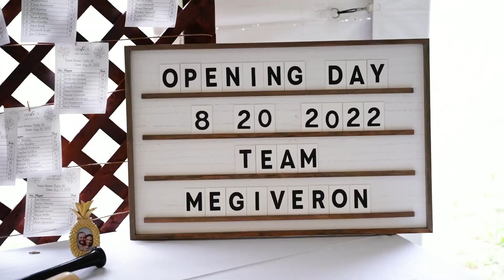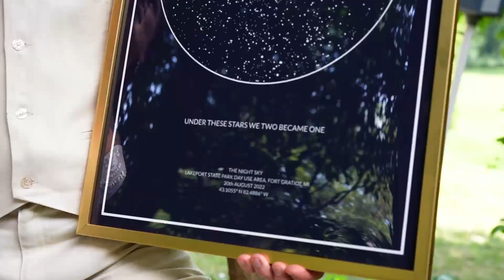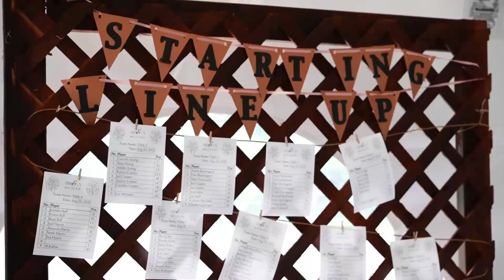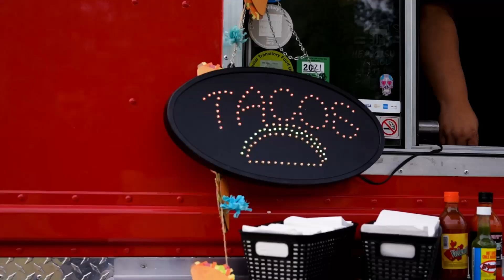Lake Huron Wedding Highlight Film | Stefani + Mike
Wind & Waves Media